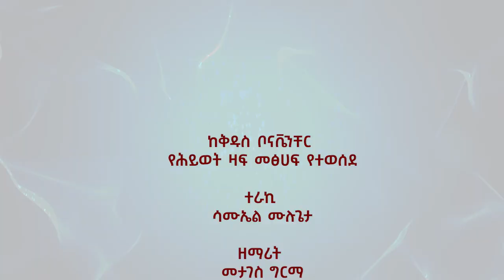"ያለማቋረጥደም ማፍሰሱ" ግጥም ከቅዱስ ቦናቬንቸር የሕይወት ዛፍ የተወሰደ ስለ ሕማማት Saint Bonaventure Tree of Life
እንኳን ወደዚህ የዩትዩብ ገፅ በደህና መጣችሁ በዚህ ገፅ የሚከተለውን የቤተክርስቲያን ሐሳብ እናገለግላለን እንጋራለን "ቅዱስ ዜማ በቅዱስ መጽሐፍ ተመስግኗል(ኤፌሶን 5:19 ቆላስያስ3:16) ...ቅዱስ ዜማ ከሊጡርጊያ ተግባር ጋር ጥብቅ የሆነ ግንኙነት ካለው በቅድስና ያድጋል፤ በውበት ጸሎትን ይገልጻል ፤ አንድነትን ያስፋፋል ፤ ከፍ ባለ ሥነ-ስርዓትም ቅዱሳት ስርዓቶችን ያበለጽጋል። ቤተክርስቲያንም በእውነት ኪነ ጥበብ የሆኑ ነገሮችን ሁሉ ትቀበላለች ፤ በጥራታቸው ተስማሚና ተገቢ ከሆኑም በመለኮታዊ አገልግሎት ላይ ታውላቸዋለች።" የሁለተኛው ቫቲካን ጉባኤ ስለ ስርዓተ አምልኮ ምዕራፍ 6 ቁጥር 112